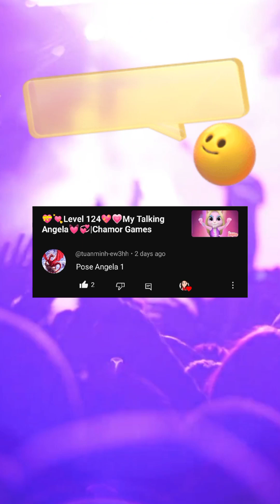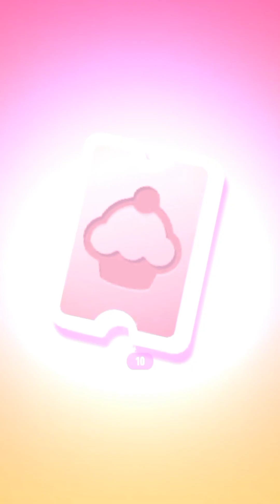🥳✨Level 172-174🌟⭐My Talking Angela 2🎉🎊|Chamor Games